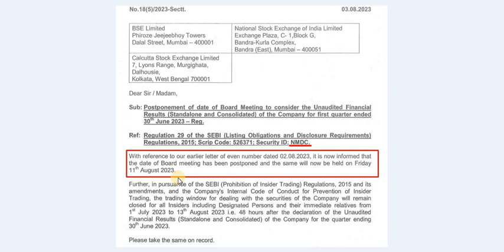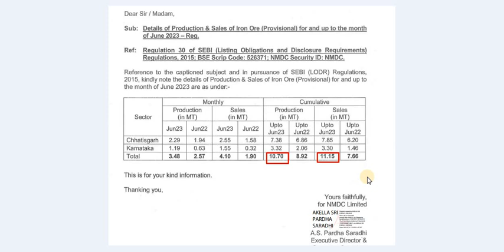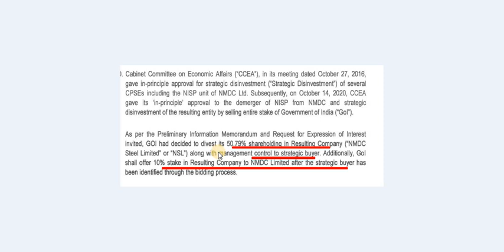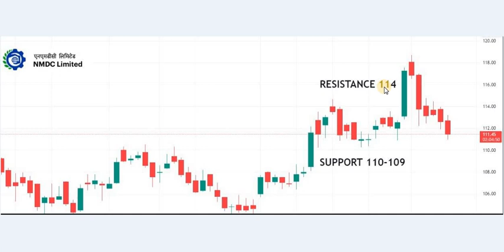NMDC June qtr. results update |NMDC share price targets|NMDC share news today| NMDC steel share news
Hello everyone,

I am CS Ritu. This video is about NMDC share & NMDC Steel share news. I hope you like this video. Please don't forget to this channel.

CS Ritu